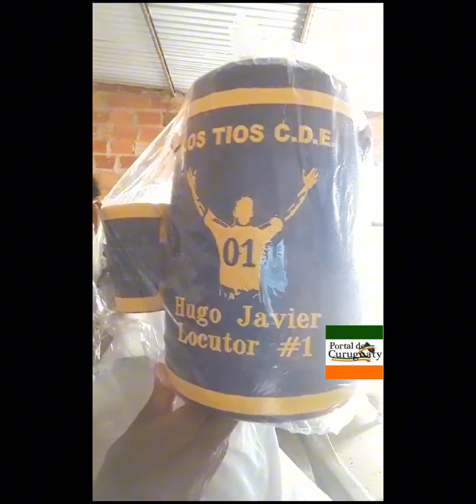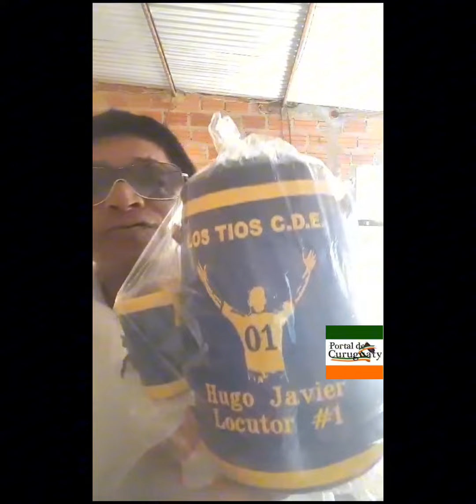El Amigo Locutor N° 1 realiza rifa para comprar un celular nuevo